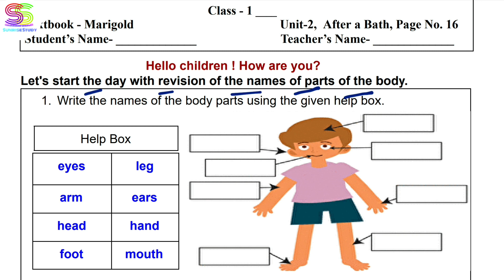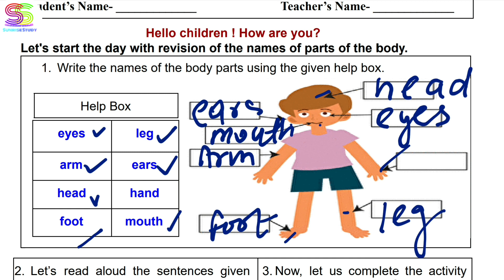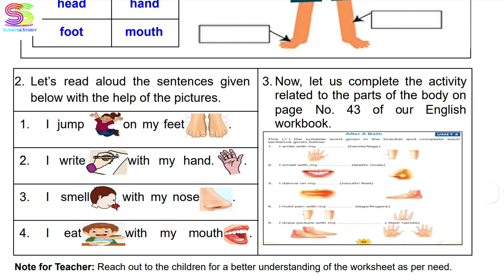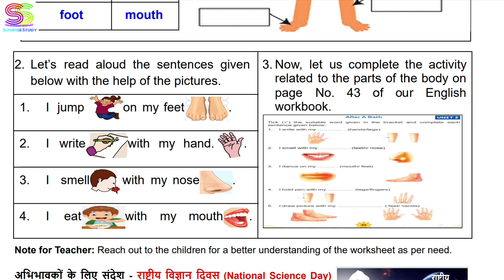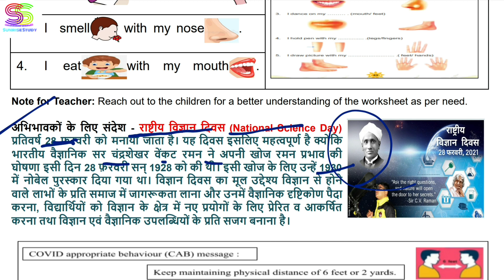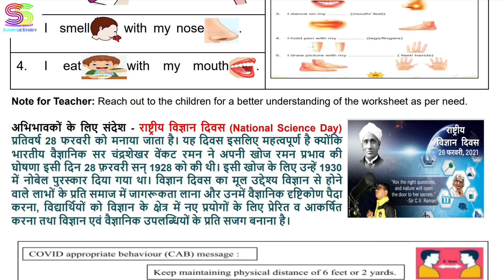Worksheet no. 180 Date 27-02-2021 Class 1 st Sub :- ENGLISH DOE CBSE NCERT